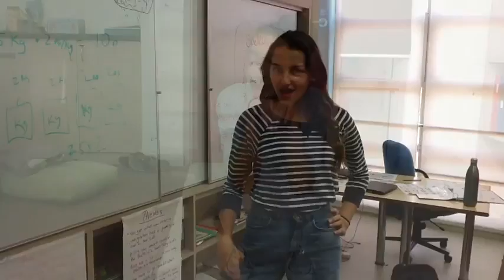My Movie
description